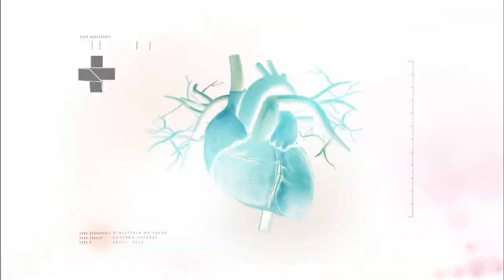Boletim da Saúde - 19 de maio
BOLETIM DA SAÚDE - 19.05.17: Ministério da Saúde fez mudanças no Centro de Reabilitação de Campina Grande, na Paraíba - graças à economia de recursos promovida pela pasta, o Centro consegue atender agora mais de 1,5 mil pessoas. E no interior do Amazonas, cerca de 7 mil indígenas são atendidos pelo SUS.